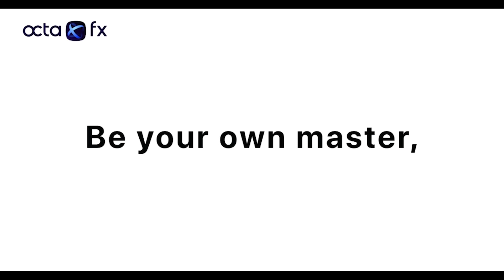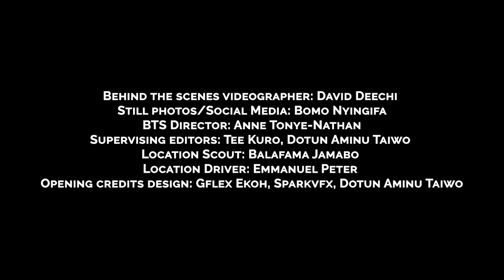The Judge Episode 8 - The Sacrifice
After the failed attempt of a Voodoo man, Ella takes it upon herself to rescue Nathan. But does she know what she’s getting into?

We hope you’re enjoying the series. We genuinely understand your complaints  regarding the short run time of the episodes. We want you to understand that the show has already been written, filmed & edited like this so there’s little to nothing we can do to increase further episodes. Kindly bare in mind that this is the first major production from KOJ Visuals hence we started with a mini web series. Forth coming productions would certainly be much longer. In the mean time thanks for sticking with us. Keep enjoying the unbearable suspense. It only gets better🙌🏽❤️

See you next Friday 6pm

OCTA FX

If you are looking for an additional and proven source of income, and you also do not have enough time to dive deep into all the processes, try the OctaFX Copytrading App

 💰 Follow the link above and get 50% bonus for your copying 💰

"The Judge" is a fictional Nigerian web-series in the supernatural/fantasy genre that follows the life of Nathan, a young lad whose life takes a major turn after the loss of his parents, the orphan must navigate his life as a final year student and his new responsibility of being Judge in an underworld.

Thejudgeseries Kojvisuals teekuro tjs entertainment webseries nigerianentertainment africanstories octafx TheJudgeWe hope you’re enjoying the series. We genuinely understand your complaints regarding the short run time of the episodes.

We want you to understand that the show has already been written, filmed & edited like this so there’s little to nothing we can do to increase further episodes.

Kindly bare in mind that this is the first major production from KOJ Visuals hence we started with a mini web series. Forth coming productions would certainly be much longer.

In the mean time thanks for sticking with us. Keep enjoying the unbearable suspense. It only gets better🙌🏽❤️

OCTA FX